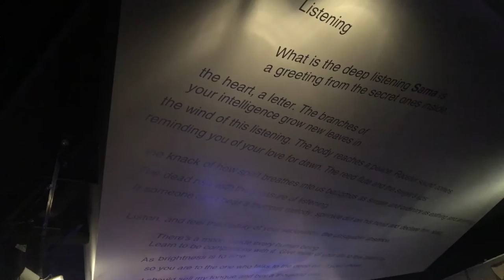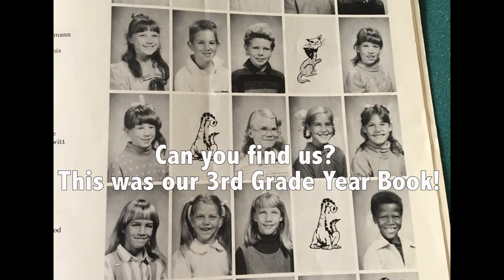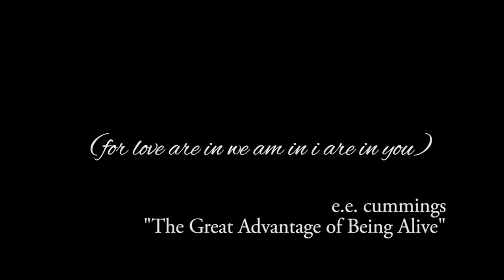Never Stop Jamming! The Wee Trio in LA with Ballerina Badass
Hey Dancers and Dance Fans!  Or should I say, JAM FANS???

I had to make a video featuring my good friend Dan Loomis and the badass jazz band “The Wee Trio” since they were in town performing for their latest album release “Wee + 3.”

My husband (@moovieboy) and I braved the torrential Southern California rains (translate: minor sprinkling) to drive downtown to The Blue Whale, a fabulous jazz club tucked away on the third floor of a shopping plaza.  You’ve got to check it out – an excellent selection of drinks, beautiful, minimal décor that uses poetry as its panoply, and acoustics that bring out all the delicious sounds of the band at hand.

And last night, the band at hand was THE WEE TRIO!

Dan and I have been friends since 3rd grade, y’all.  Seeing him accomplish his dream of becoming a working musician (not just working, but kicking major butt!) has been an inspiration for me for many years.  I know it may sound silly to some, but it’s those friends you keep from childhood that you really treasure – they share a history.  It’s magical (yes, Mrs. Getzschman, I said MAGICAL, and I don’t care if it’s not a real word!  She was our English teacher in middle school, and I adore her).

In the meantime, enjoy this sampling of new music by an amazing trio of musicians, and go out and get their new CD!  Also, be sure to follow them on all the social medias - @TheWeeTrio – they’re always up to something.

I searched my entire house and couldn’t find that one photo of Dan and I in Dance Club in high school – when I find it, I’ll be sure to post it.  We were great friends, but we were too busy having a blast to take a bunch of photos – ah, those were the days.

MUSIC: All new compositions created by The Wee Trio, with special guest Josh Nelson.
James Westfall: vibraphone, marimba
Dan Loomis: bass
Jared Schonig: drums

Thank you, The Wee Trio, for making our date night EXTRA special!! From @moovieboy and @ballerinabadass, big hugs and best wishes for your continued success.

Also, hit that button up in my Channel Banner (Right hand corner) that says "Support This Channel" and help the Ballerina Badass Channel continue to make more quality content for everyone - thank you for your support!

Vine: Ballerina Badass
Snapchat: (you guessed it): BallerinaBadass

xo,
Georgia Reed